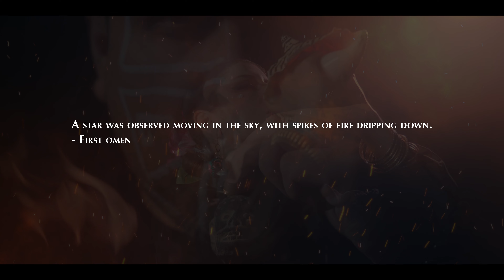CABRAKAÄN - Fuego (Official Music Video)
Official music video for Fuego, the second single from Cabrakaän’s upcoming release, Aztlán.

In a fusion of fast-paced melodies, enchanting harmonies, and heavy-hitting rhythms, Fuego (The Fire) tells the story of the first of eight bad omens that Aztecs believed foretold the future conquest. In this omen, there was a fire that burned in the sky every night for a year, shaped in a way that made the sky appear to be bleeding.

Written and Directed by Angela Ambrose
Produced by Angela Ambrose & Marco Rojas, Lunar Ring Sound & Graphics Inc.

Very Special Thanks:
Dima Kolosov
Rahbek Salomons
Jahir Loza

CABRAKAÄN (kab-ra-kahn): Mexican-Canadian symphonic folk metallers Cabrakaän are breaking barriers and forging new genre-bending paths in the international metal scene. Founded in 2011, drummer Marko Cipäktli and classically trained soprano vocalist Pat Cuikani sought to fuse the pre-hispanic and rich folkloric elements of Mexican folk music with heavy metal. Drawing on instruments, melodies, mythologies, and oral histories of their ancestral Mexica (pronounced “mesh-eek-ah“) people, the band tells powerful, evocative stories that transcend language and culture. Cabrakaän have released two EPs: Songs from Anahuac (2013) and Cem Anahuac My Home (2019).

Their upcoming LP, Aztlán, is their most ambitious release to date and will be available on streaming platforms everywhere on November 17th, 2023.